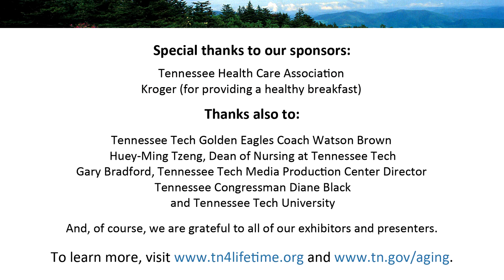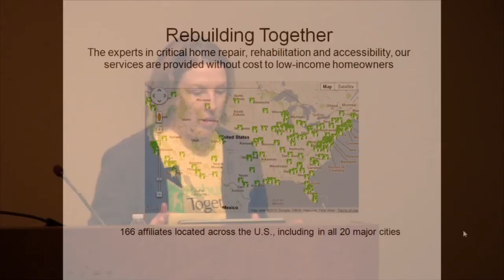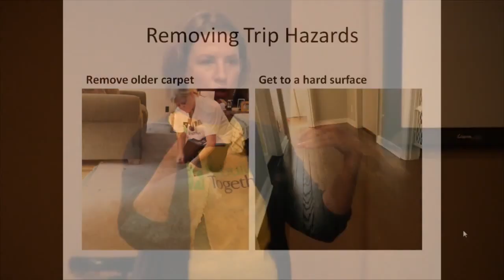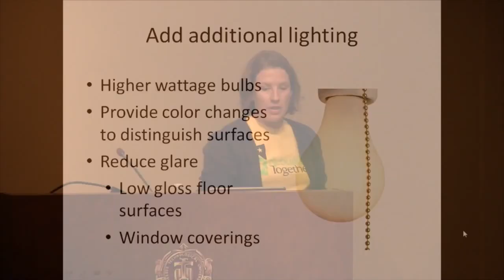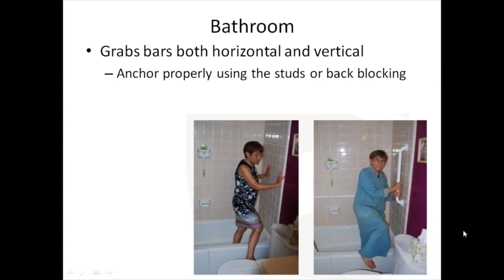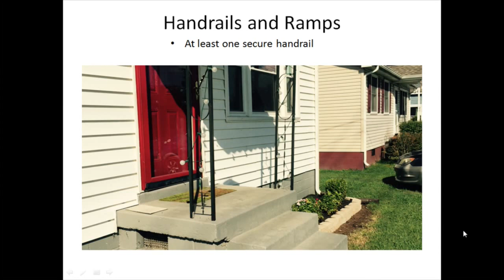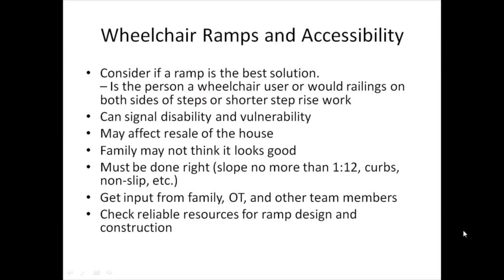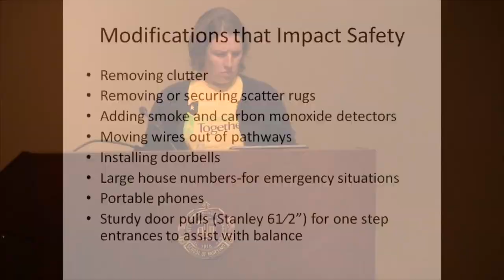Aging in Place: Safety and Prevention, with Becky Carter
One of a series of lectures presented on the campus of Tennessee Tech University in Cookeville on Saturday, July 25, 2015 as part of Tennessee for a Lifetime. This lecture,  "Aging in Place," was created and presented by Becky Carter, Executive Director of Rebuilding Together Nashville. The presentation is built on a definition of "aging in place" as a term to describe a person living in the residence of their choice for as long as they are able as they age. To do that successfully, it's important to keep in mind a number of safety and prevention categories, including: fall prevention, fire safety, and general safety.

Tennessee for a Lifetime is intended to help Tennesseans of all ages learn about growing older. Aging is something we all do, and to a lot of people it feels more complicated now than ever before. The goal of the Tennessee Commission on Aging and Disability (TCAD) is to provide free lessons on aging for all ages, to help people plan, get them to think, and assist them in taking action when it's in their best interest.

Tennessee Commission on Aging and Disability